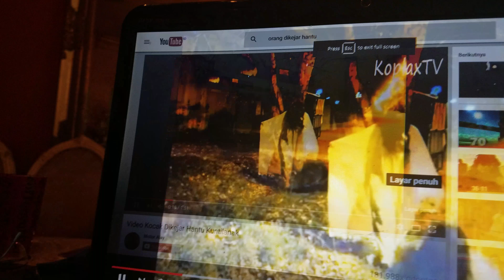vanrais dikejar hantu